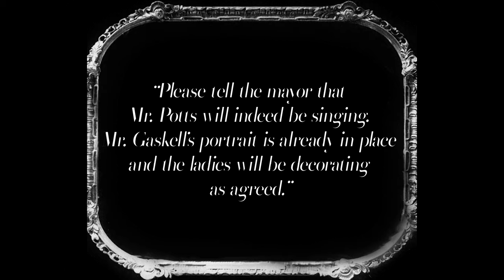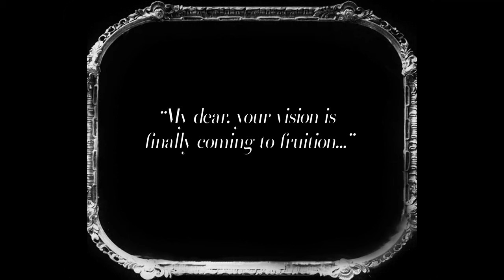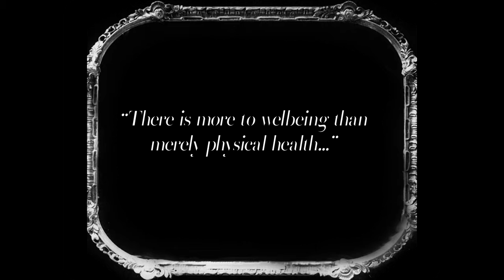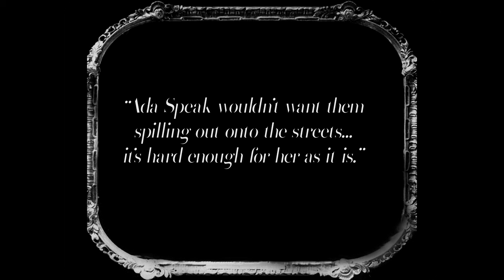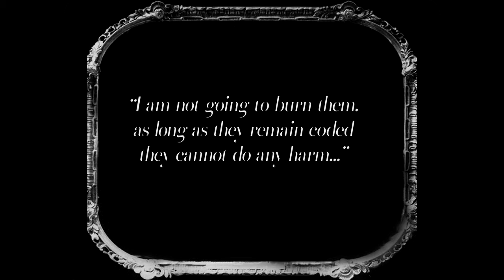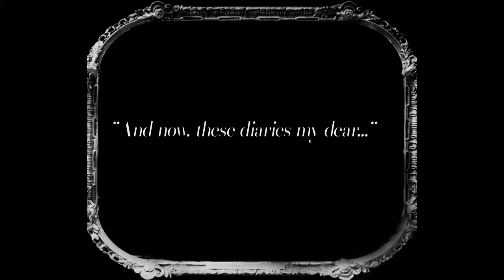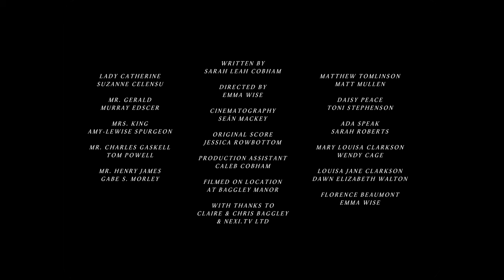Lady Catherine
Elegant as a swan, literary, creative, caring and compassionate Lady Catherine Milnes Gaskell's philanthropy extended way beyond Wakefield's borders. This farce, written initially as a stage play by writer Sarah Leah Cobham  was filmed, over one weekend  during lock down following all social distancing regulations.  Superbly rooted in Wakefield's heritage and history, and based on extensive research by Antonia Stephenson,  we meet, in this quirky interpretation of her life, her friends in Wakefield many of whom are recognisable as other Forgotten Women.

Commissioned by Wakefield Library with funding from The Arts Council, this film supports the Unfinished Business - a fight for women's rights as part of the Forgotten Women of Wakefield campaign led by Dream Time Creative, to achieve blueplaqueparity for the city by 2028, 100 years after ALL women got the vote.